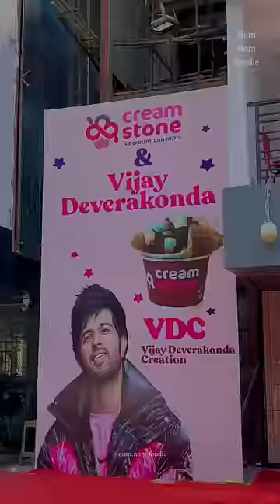Vijay Devarakonda’ Icecream Creation | Cream Stone, Hyderabad | Nom Nom Foodie